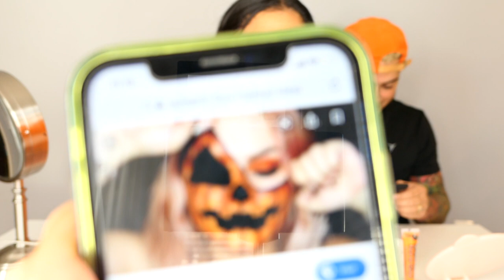RECREATING EASY PUMPKIN HALLOWEEN MAKEUP !!!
WE RECREATED PUMPKIN FACE HALLOWEEN MAKEUP LOOKS

THANK YOU TO DANNY FOR CREATING OUR AMAZING INTRO
FOLLOW HIM ON INSTAGRAM: @officialdaproductions

MUSIC BY: Arc North - Meant To Be ft. Krista Marina

FOLLOW @antisocialwives ON INSTAGRAM for fun girls talk ..featuring Maybelline!